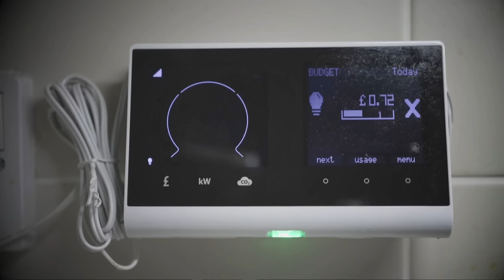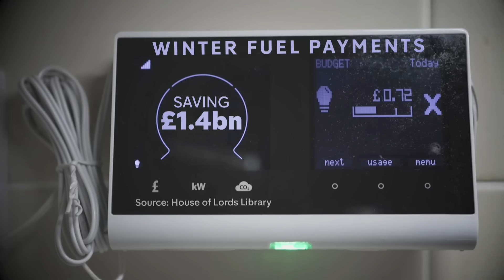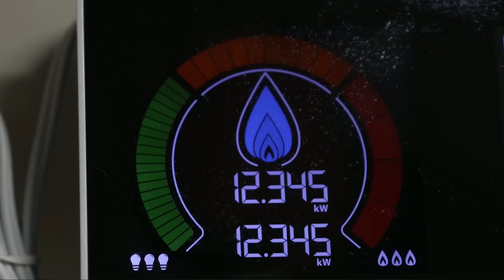Starmer braces for rebellion over cut to winter fuel payments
It promises to be another tough week for the Prime Minister.

He's been defending his plan to cut winter fuel payments for all but the poorest pensioners, ahead of another potential rebellion this week.

He says he is determined to deliver the change he campaigned on, but that means doing the difficult things now, even if it makes his government unpopular.